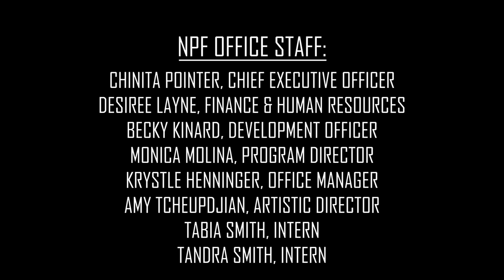FiddleFest 2021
Our 20th Anniversary Virtual FiddleFest